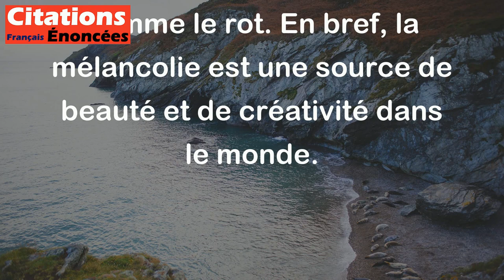Dans un monde sans mélancolie, les rossignols se mettraient à roter. - Emil Cioran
Cette citation signifie que la mélancolie est une émotion ou un état d'esprit qui peut inspirer la créativité et la beauté, en particulier dans les arts comme la musique et la poésie. Si le monde n'avait pas de mélancolie, les belles choses que nous trouvons dans la musique et la poésie ne pourraient pas exister, et même les rossignols (oiseaux bien connus pour leurs chants mélodieux) se mettraient à produire des sons désagréables comme le rot. En bref, la mélancolie est une source de beauté et de créativité dans le monde.